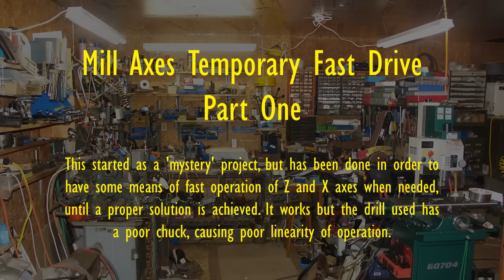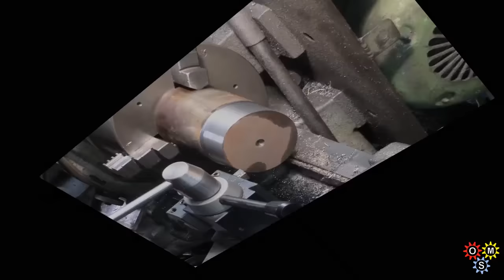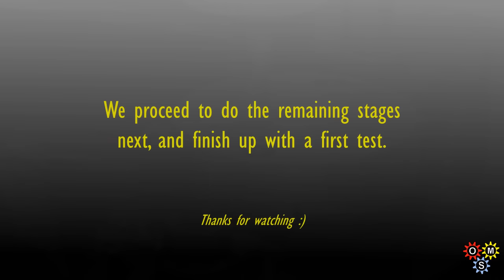X and Z Power Drive Temporary Fix! Part One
Despite having 2 wiper motors on hand for power drives, we were looking for a quick fix, for now. The work involved, turned out to be a bit more than anticipated and no knowing if it would even work! We did quite a bit with no explanation about what we were making but since have added an intro - of course at the end (part two) we show it in use. It looks a bit off alignment when run but that is mainly due to a very poor chuck on a cheap drill- the eccentricity gets magnified.  Further practice sees it working much better. This project is split into two parts because of the number of various stages.